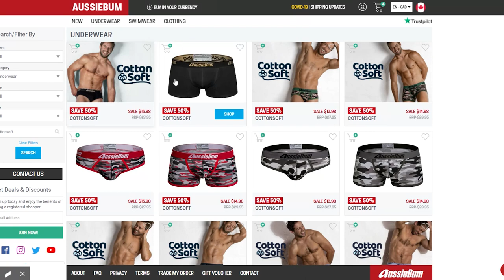AussieBum Gay Bears Review Underwear - Huzzbearz in Underwearz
In this show we review underwear through the gay bear perspective. Featuring Doudoir (male boudoir) photoshoots with the chosen underwear.
On this episode we try on Aussiebum's cotton Soft line, and put them through a test to see how they fare.

We are Adam and Itamar, the Huzzbearz!

00:00 Intro
00:56 The Runway
02:57 Pacific Ocean Test
04:04 Stress Test
04:34 Final Thoughts
06:04 Good byes

SFX:
Zapsplat.com